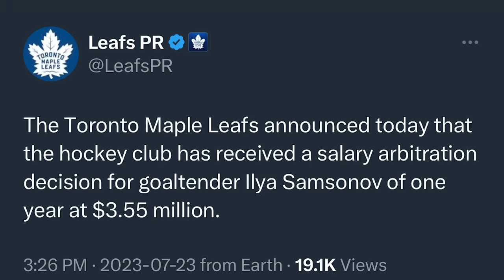Instant Analysis - Toronto Maple Leafs Re-Sign Ilya Samsonov & Have Some Salary Cap Issues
Steve Dangle recaps and analyzes the recent arbitration ruling that saw the Maple Leafs and Ilya Samsonov settle for a 1-Year/$3.55M contract. How do the Toronto Maple Leafs manage the salary cap now? Dangle shares his thoughts...from a Kayak!?